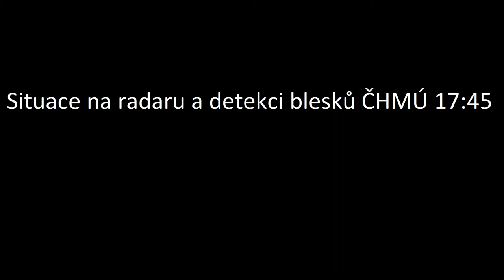Stormchasing 11.8.2017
Ten den přišla opravdu silná bouřka, která byl součástí jedné velké MCS, která po ČR i později dále v Polsku napáchala značné škody.